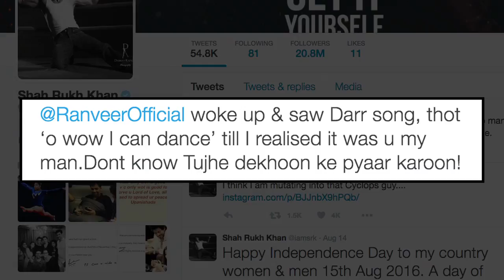Ranveer Singh MOCKS Shah Rukh From 'Darr' And Its HILARIOUS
Bollywood livewire Ranveer Singh, who is known for his 'out-of-the box' humor, has re-created Shah Rukh Khan's one of the popular songs from 'Darr'. Check out the video.